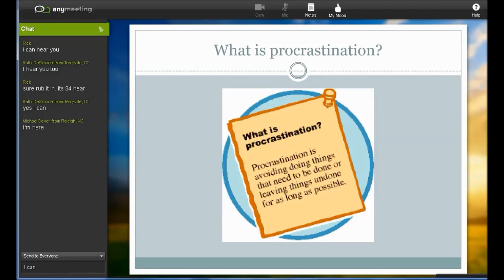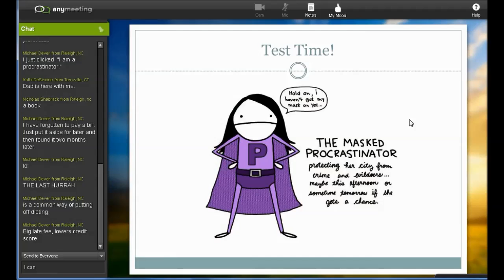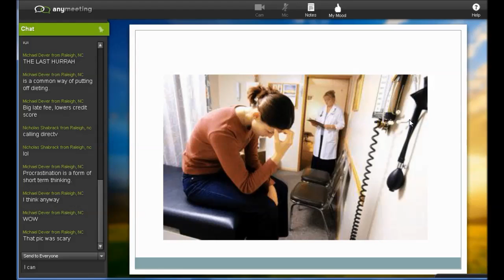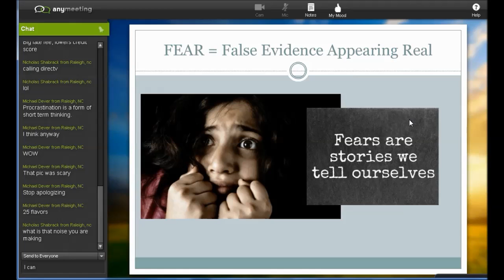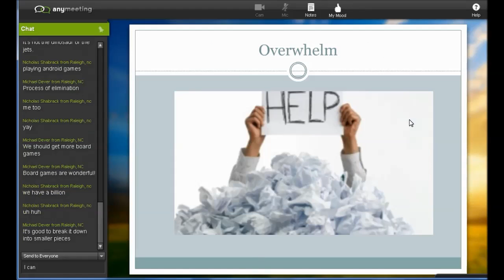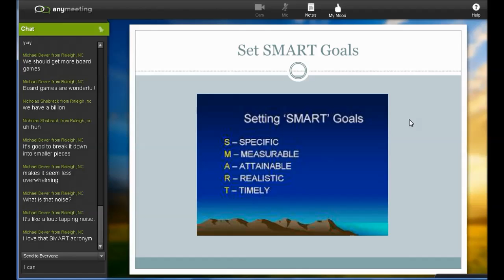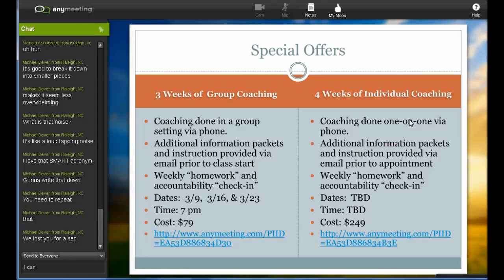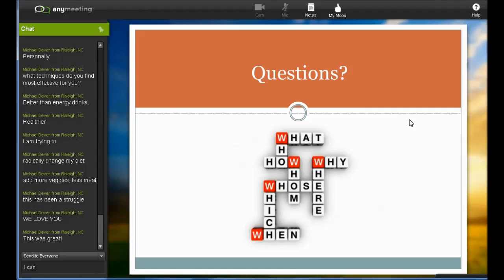Procrastination Webinar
With hostess Amanda DeSimone-Shabrack, certified life coach and owner of Realize a Better You.